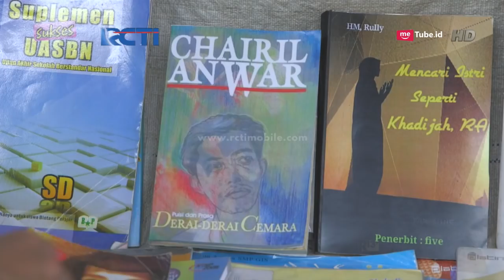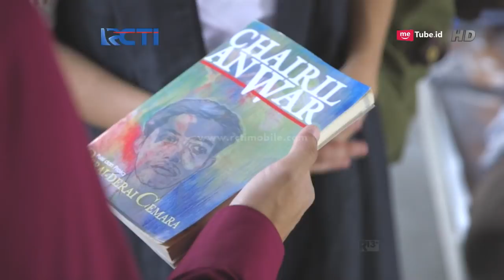SALAH ASUHAN - Mantap Qori Beli Buku Yang Romantis [6 JANUARI 2017]